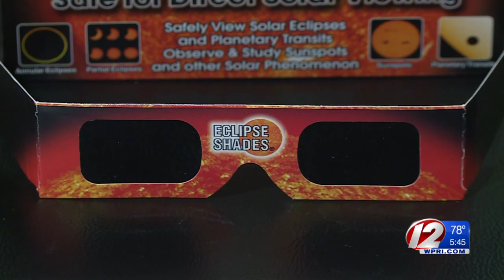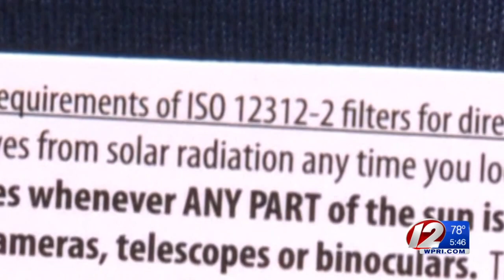NASA warns of fake solar eclipse glasses on the market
Viewing the upcoming solar eclipse without proper protection may cause permanent damage to your eyes.